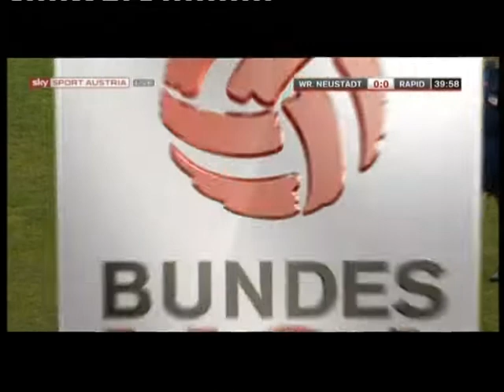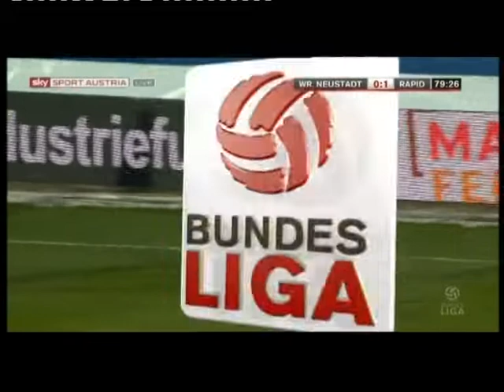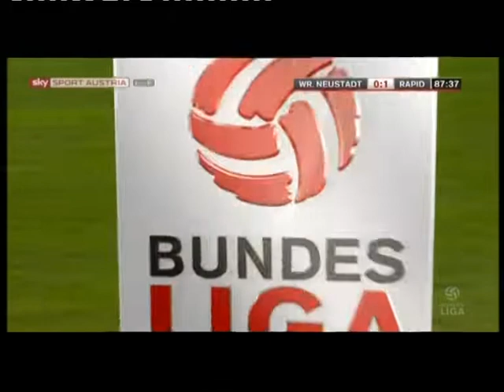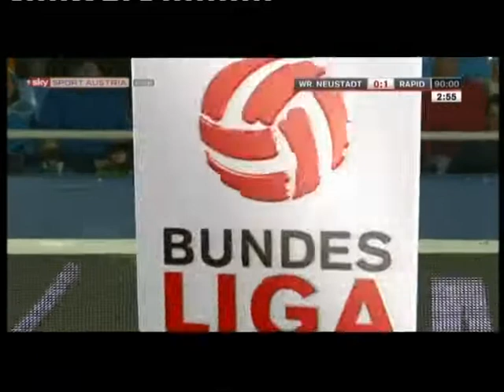26. Runde SC Wr. Neustadt - Rapid 0:1 (0:0) 22. 3. 2015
Stadion Wiener Neustadt, 4.280 Zuschauer, Schiedsrichter Kollegger
 Tor: 0:1 (48.) Beric
WR. NEUSTADT: Vollnhofer - T. Kainz, Susac, Sereinig, Prettenthaler - Freitag, Hofbauer - Osman Ali (68.Rauter), Denner (62. Schöpf) - Dobras, Hellqvist (77. Tieber)
 RAPID: Novota - Pavelic, Sonnleitner, M.Hofmann, Schrammel - Petsos, Schwab - Schobesberger (90. Alar), Schaub (41. S. Hofmann), F. Kainz (84.Stangl) - Beric
 Gelb: Osman Ali, T. Kainz; F. Kainz, Petsos